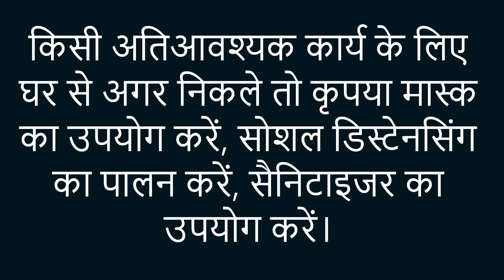Mira Bhayandar Full Lockdown: IAS Vijay Rathod | MBMC Mayor Jyotsna Hasanale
Mira Bhayandar Full Lockdown: MBMC Commissioner Dr. Vijay Rathod | MBMC Mayor Jyotsna Hasanale |